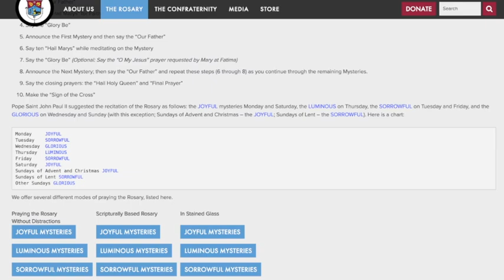Catholicity: with Mr. Nerino @ HOME! -ep 26 (The Month of Mary & the Feast of St. Joseph the Worker)